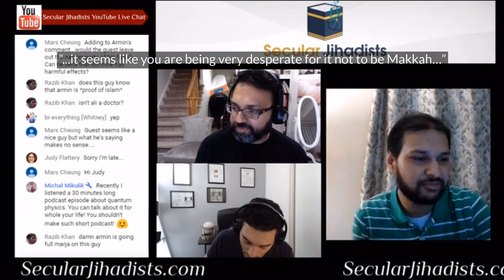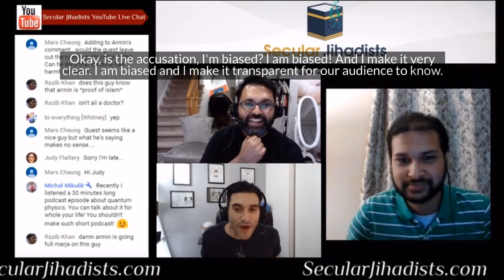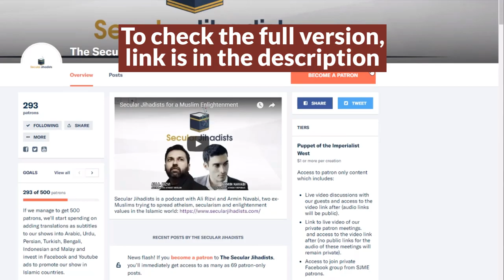'My bias is against Islam'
Armin talks to Mohammed Ali Saadi, a self-described "lay Muslim" about his anti-Islam bias.
Mohammed Ali Saadi is a self-described "lay Muslim" who wants to have conversations with ex-Muslims about some of our areas of disagreement. Should we give credit to Islam for the good deeds of Muslims? Are our skeptical analyses of Islamic history and scripture just historical revisionism? What do Muslims like Saadi think we have gotten wrong in our previous podcast episodes? We get into this and a lot more. Check it out.